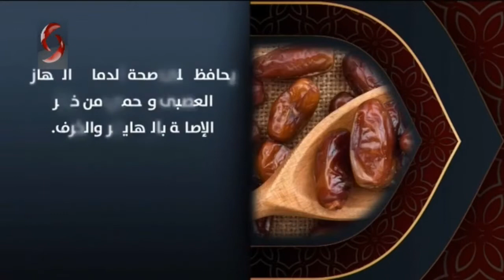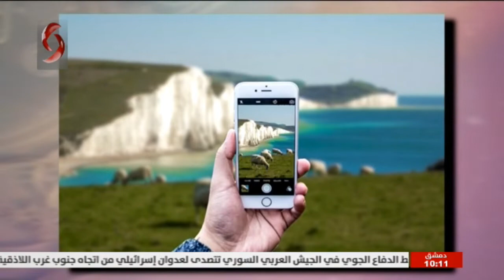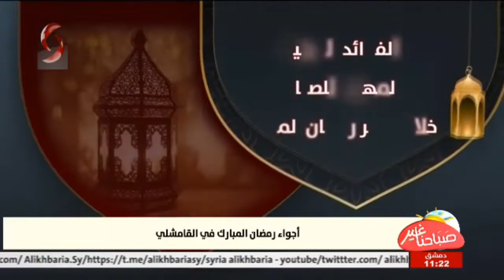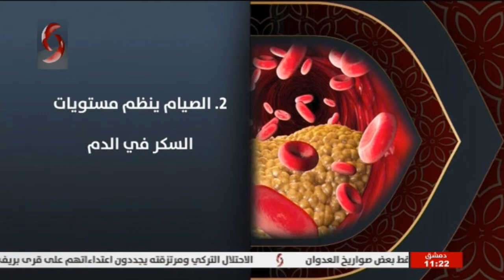صباحنا غير 5-5-2021 ميسان حمدان & فرح سليمان